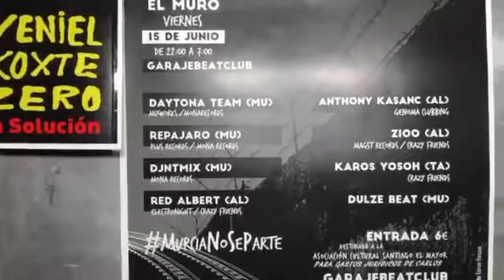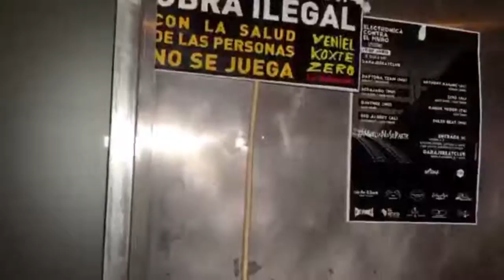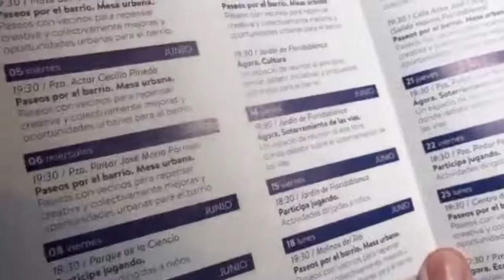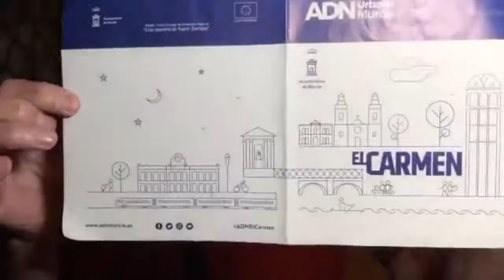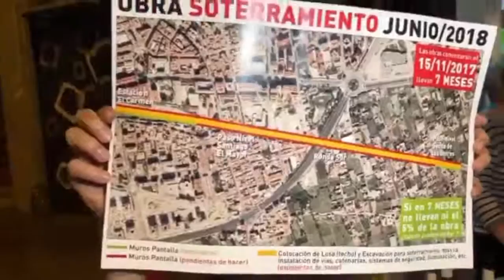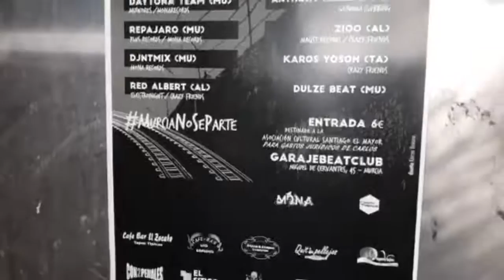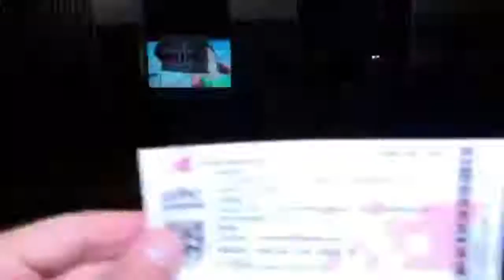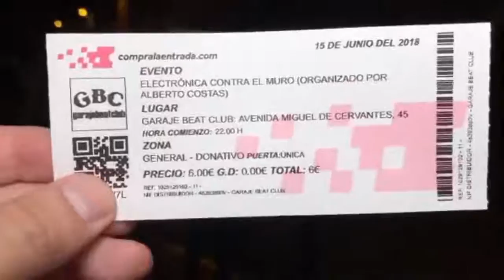¡276 @DiasALasVias de PROTESTAS para una MurciaLibreDeMuros 💪🏻 COMPARTE! 🔁 ALasVías276👇🏻